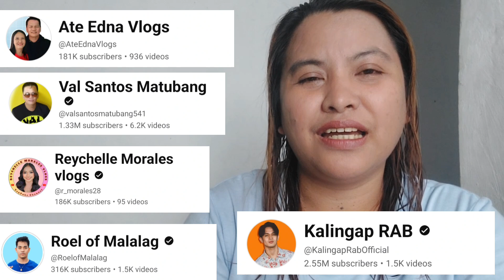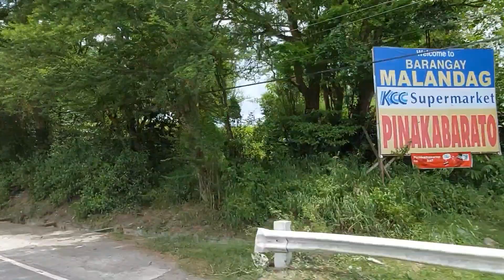KALINGAP AWE NADAPA SA KANYANG PAGBIBIGAY AYUDA